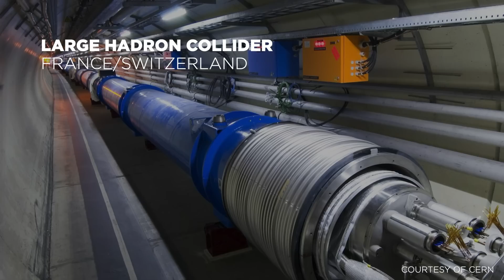The World's Greatest Science Megaprojects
Opening new frontiers, vaccinating billions and unlocking the secrets of our universe these are the world’s most incredible science megaprojects. This video is powered by Bluebeam. See how Bluebeam Revu was used at the European Spallation Source

See how Bluebeam Revu was used at the European Spallation Source (ESS)

Narrated by Fred Mills. Additional footage and images courtesy of National Astronomy and Ionosphere Center (NAIC), NASA, Daniel Leussier, CERN, Lawrence Livermore National Laboratory, ITER Organisation, European Southern Observatory (ESO), S. Brunier, Swinburn Astronomy Productions, European Spallation Source, Jenny Andersson, Peter Andrien, Serum Institute and Google Earth.